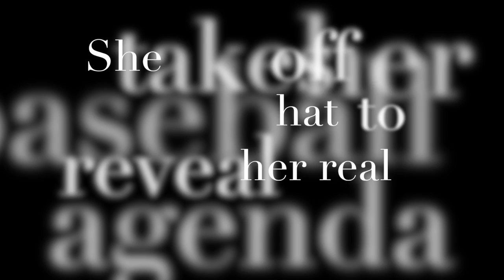San Juan Puerto Rico Mayor Uses Hurricane to push Progressive Agenda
San Juan Mayor uses Hurricane to push Progressive Social Agenda, a new mindset.